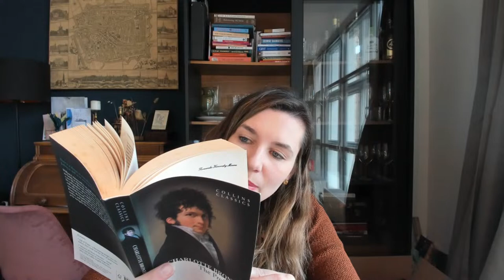"The Professor" | Guided reading - session 5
Let's read together the book "The Professor" by Victorian author Charlotte Brontë. We'll meet live on YouTube every Thursday at 13:00 (CET), starting 8 February. Today we'll read chapters 10, 11 and 12.